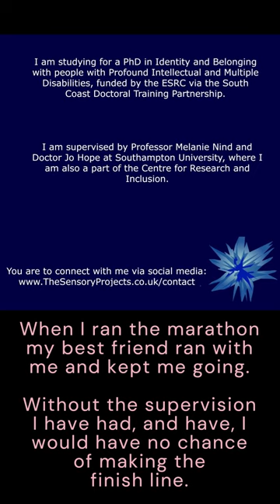The end of the marathon ...almost.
The end is in sight, and my legs are very, very wobbly.